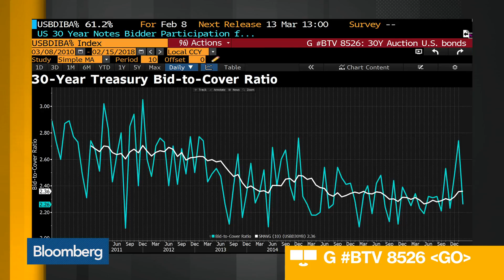BNP Paribas' Ladha Sees a 'Real Yield Story' in Markets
Feb.15 -- Shahid Ladha, head of strategy for G10 interest rates strategy at BNP Paribas, discusses how markets are approaching higher inflation and his firm's current investing strategy. He speaks on "Bloomberg Daybreak: Americas."